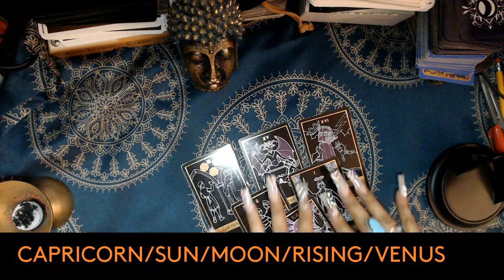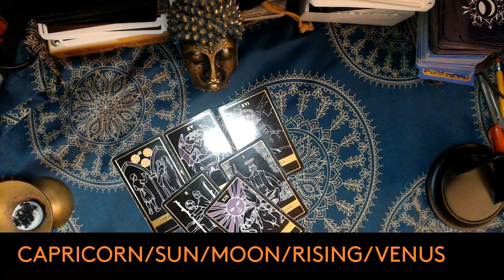CAPRICORN MAY 2024 TAROT PREDICTION